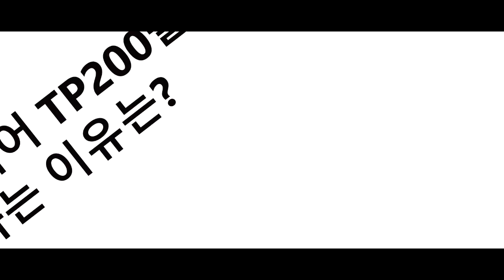주영상사] 넥스가드TP200 올뉴카니발 [춘천썬팅,춘천썬팅잘하는집,춘천수입차썬팅,춘천수입차썬팅잘하는곳,춘천네비게이션,춘천블랙박스,춘천유리막코팅,춘천PPF][루마썬팅,대구썬팅]